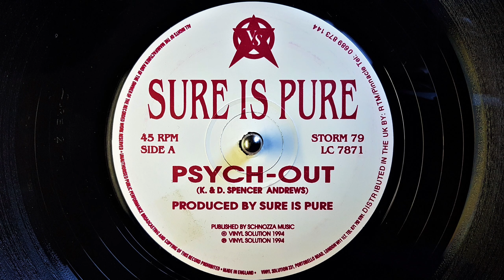Sure is Pure ~ Psych-Out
````~` 130/Bpm
Sure Is Pure ‎– The Out To Lunch EP
Label:
Vinyl Solution ‎– STORM 79
Format:
2 × Vinyl, 12", 45 RPM
Country:
UK
Released:
Apr 1994
Genre:
Electronic
Style:
House